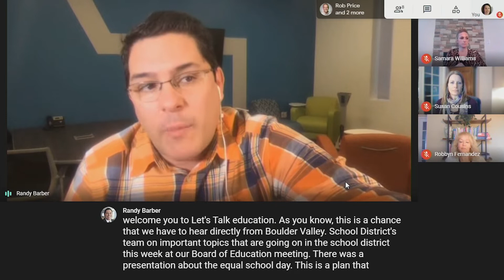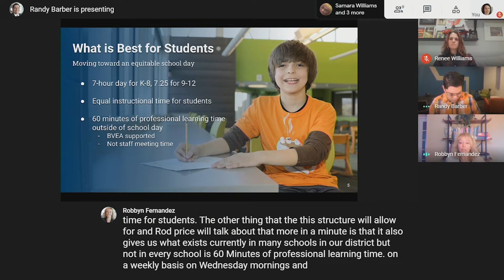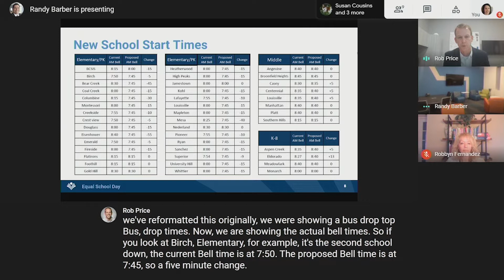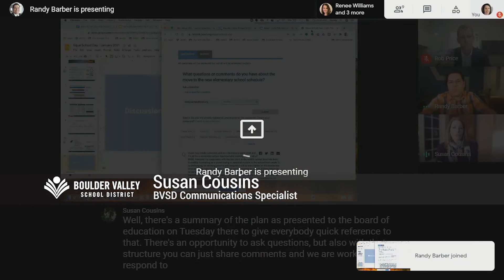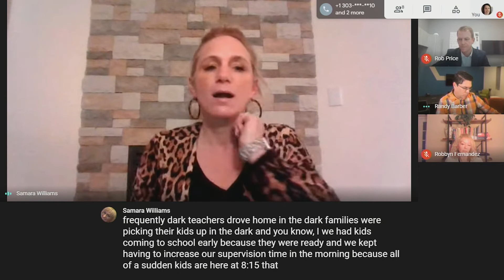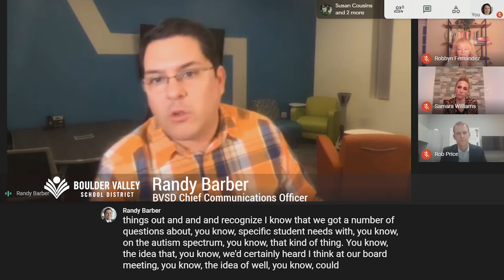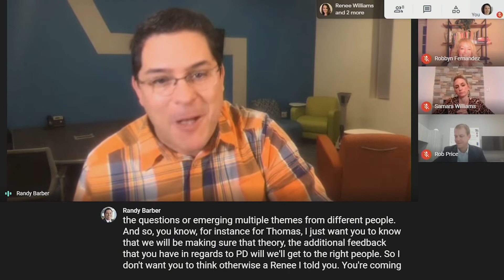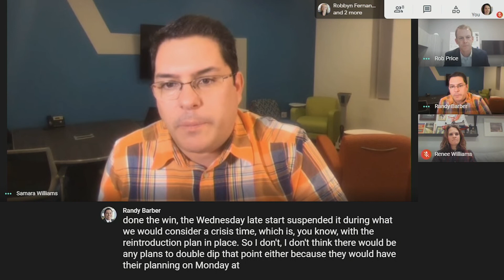Let's Talk Education - Episode 15 - Equal School Day - January 28, 2021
BVSD Chief Communications Officer Randy Barber hosted our fifteenth show focused on Equal School Day. Guests included:

- Robbyn Fernandez - BVSD Area Superintendent East Network
- Rob Price - BVSD Assistant Superintendent of Operational Services
- Susan Cousins – BVSD Communications Specialist
- Samara Williams  - BVSD Principal of Emerald Elementary
- Renee Williams - BVSD Director of Community Schools

The episode was recorded using Google Hangouts due to the Safer at Home Order.